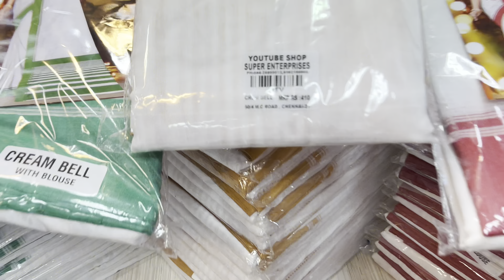All sarees ₹160 only | 4K video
Super Enterprises
50/4 m.c road
Old washermenpet
Chennai-600021